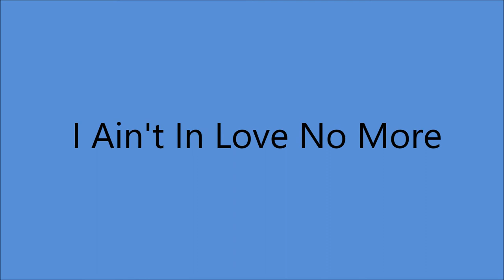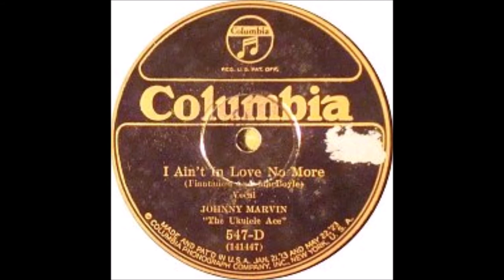Early Johnny Marvin - I Ain't In Love [1925]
[Written by  Al Piantadosi - Darl MacBoyle]
as "I Ain't In Love No More, I Ain't"

 Issued on Columbia 547 - D [take 2]

 Recorded   30 December 1925  New York -
Johnny Marvin [ukulele/vcl solo/vcl effects]

2003 Inducted into UKULELE Hall of Fame